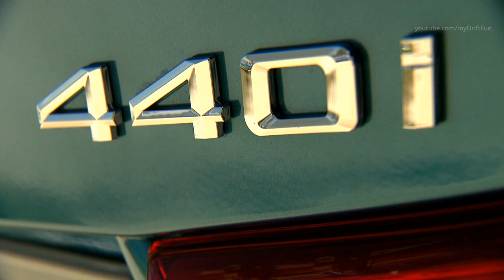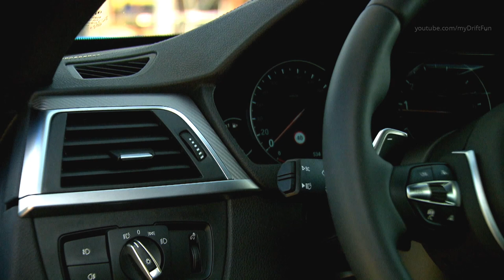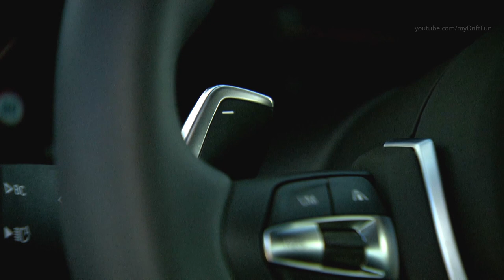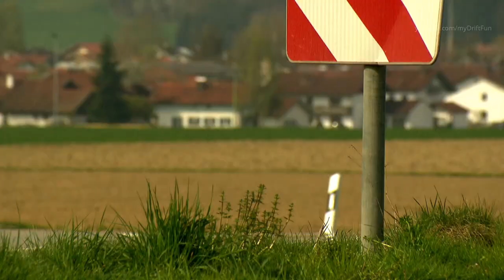BMW 440i Coupe - Luxury Sport Coupe (326 hp)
2017 BMW 440i Coupe with M Sport package -  Drive, Interior and Exterior.

All new BMW 4 Series models are available with three petrol engines offering the following power ratings: the 420i with 135 kW / 184 hp, the 430i with 185 kW / 252 hp and the top-of-the-range 440i with 240 kW / 326 hp (fuel consumption combined: 7.9 – 5.5 l/100 km [35.8 – 51.4 mpg imp]; CO2 emissions combined: 185 – 127 g/km).

Depending on the particular model, the BMW 4 Series Coupe, BMW 4 Series Convertible and BMW 4 Series Gran Coupe can be specified with a choice of six-speed manual gearbox or the eight-speed Steptronic transmission, which is already fitted as standard on the BMW 430i xDrive, BMW 430d / BMW 430d xDrive, BMW 435d xDrive, BMW 440i Convertible / BMW 440i xDrive Convertible and BMW 440i Gran Coupe / BMW 440i xDrive Gran Coupe.

The new BMW 4 Series Coupe and BMW 4 Series Gran Coupe now come with a stiffer suspension set-up delivering even sportier handling without any loss of ride comfort. Both the lateral and longitudinal dynamics have been improved, regardless of the load on board. This applies not only to the standard suspension, but also to the M Sport suspension and the Adaptive suspension. All new BMW 4 Series models now boast even more assured straight-line stability and more communicative steering. Highperformance tyres are available as a factory-fitted option for all models from the BMW 430d and BMW 430i upwards.

The optional Navigation system Professional for the new BMW 4 Series now features an interface with large tile-style control pads that is even easier to use. The control pads can be arranged as desired and display a constantly updated version of the linked menu content, making operation even more intuitive for users.
The BMW 4 Series can be optionally fitted with the Multifunctional Instrument Display, giving the driver the choice of different visualisation options for all displays depending on the driving experience mode selected.

Restyled LED headlights take the place of the outgoing cars’ xenon units. And all models in the range are equipped with LED front foglamps as standard. The LED rear lights fitted on the BMW 4 Series for the first time give extra impact to the car’s powerful looks. Modified air intakes, line-specific applications and the new rear apron add further striking touches.

Moving inside, the new electroplated detailing, chrome applications and centre console in high-gloss black reinforce the exclusive, high-quality feel. Another visual highlight is the double stitching on the instrument panel, while three new upholstery colours together with three new interior trim strips provide even greater choice when it comes to personalising the interior’s design.

The two new exterior paint finishes Snapper Rocks Blue and Sunset Orange are available exclusively for the new BMW 4 Series models, and there is also one new model-specific wheel design each for the Advantage, Sport Line, Luxury Line and M Sport equipment lines. An abundance of additional equipment options offers ample scope for tailoring the car to individual tastes.

The BMW 4 Series success story dates back to June 2013 and the launch of the original BMW 4 Series Coupe. Built at BMW Group Plant Munich, the 4 Series Coupe is based on the BMW 3 Series, but adds its own brand of aesthetic appeal and performance to its progenitor’s dynamic qualities. With a notably wider stance and longer wheelbase than its predecessor, the body of the BMW 4 Series Coupe has a low-slung silhouette with sporty, elongated lines. Sporting the brand’s trademark short overhangs, a long bonnet and a passenger compartment set well back and crowned by a beautifully flowing roof line, the BMW 4 Series Coupe boasts a perfectly composed design language, while still offering high levels of everyday practicality.